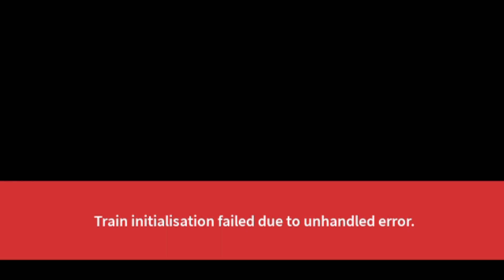SCR is more than broken...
SCR definitely needs a fixing update.

Welcome to EricsStuff, on this channel I'll be posting train-related content frequently. A link to my channel will be displayed below.